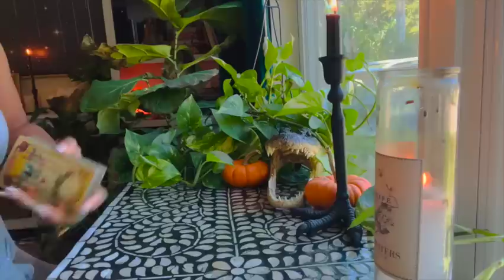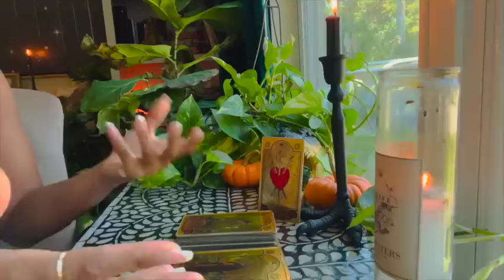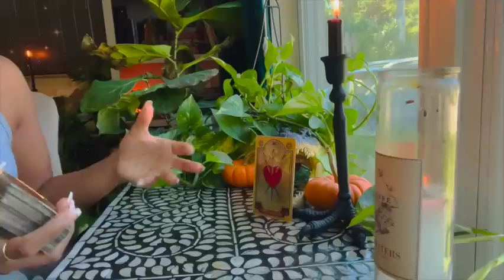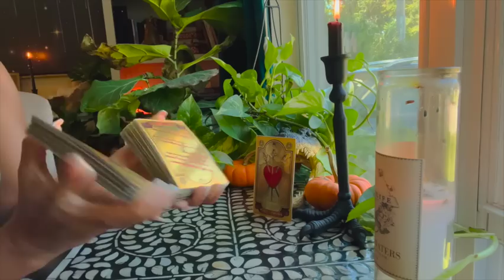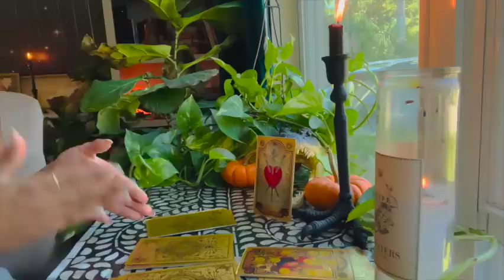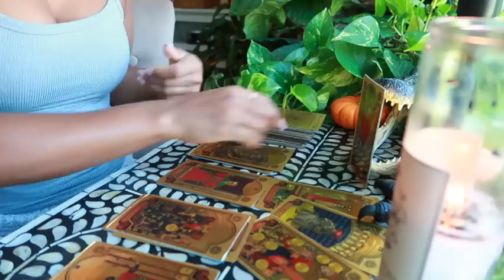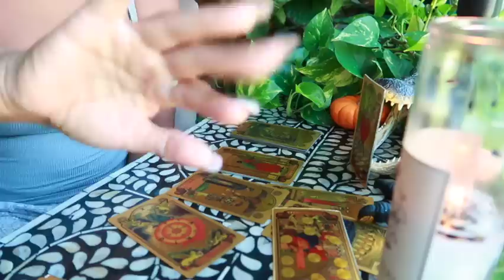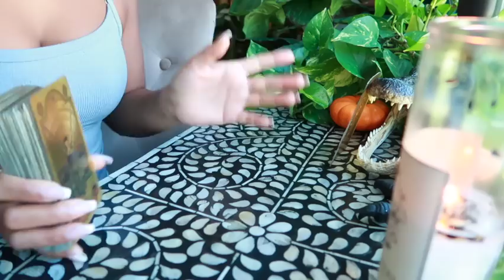It’s a spell! They’re pulling your blessing away. Counteract with prayer & intention 🧿🙏🏾🕯